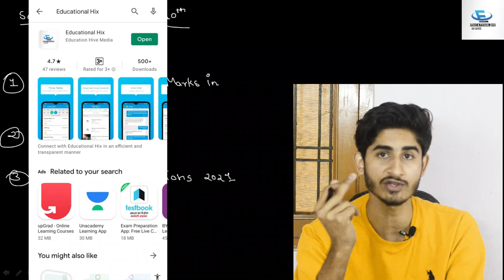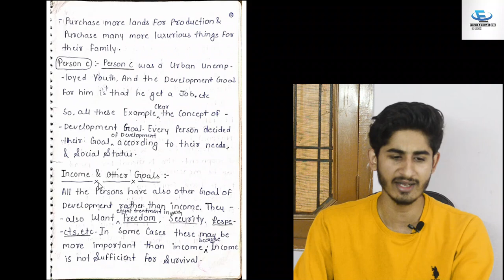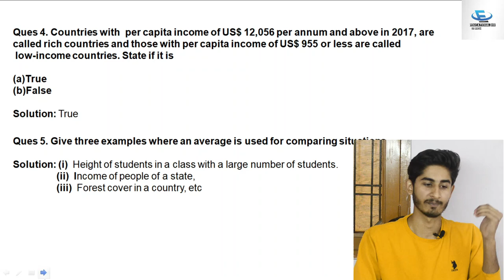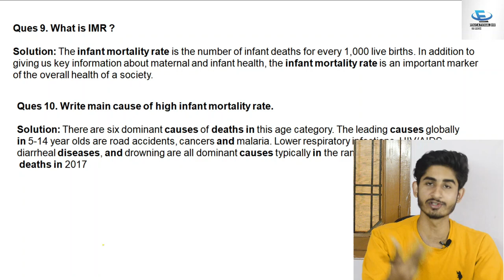Class 10 Social Science 2021 | Ch:1 Development | Important Tips and Questions | Handwritten Notes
Chapter 1 Development Handwritten Notes